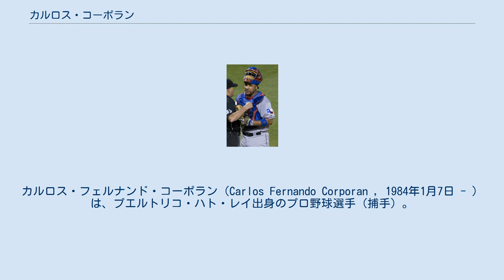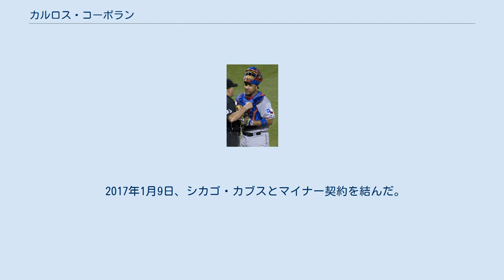カルロス・コーポラン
カルロス・フェルナンド・コーポラン（Carlos Fernando Corporan , 1984年1月7日 - ）は、プエルトリコ・ハト・レイ出身のプロ野球選手（捕手）。
右投両打。
現在は、MLBのシカゴ・カブス傘下に所属している。
 2001年のMLBドラフトでアナハイム・エンゼルスから29巡目（全体869位）指名されたが、フロリダ・ゲートウェイ大学へ進学した。
 2003年のMLBドラフトでミルウォーキー・ブルワーズから12巡目（全体339位）指名され、6月4日に契約。
この年はルーキー級アリゾナリーグ・ブルワーズとパイオニアリーグのルーキー級ヘレナ・ブルワーズでプレー。
 2004年はA級ベロイト・スナッパーズで63試合に出場し、打率.228・1本塁打・16打点・1盗塁だった。
 2005年はA級ウェストバージニア・パワーで99試合に出場し、打率.239・9本塁打・38打点だった。
 2006年はA+級ブレバード・カウンティ・マナティーズで86試合に出場し、打率.270・3本塁打・38打点だった。
9月にAA級ハンツビル・スターズへ昇格し、3試合に出場した。
 2007年はA+級ブレバード・カウンティで開幕を迎え、23試合に出場。
打率.363・3本塁打・19打点の成績を残し、5月にAA級ハンツビルへ昇格。
AA級ハンツビルでは56試合に出場し、打率.201・2本塁打・24打点・1盗塁だった。
 2008年はAA級ハンツビルで34試合に出場し、打率.265・3本塁打・15打点・1盗塁だった。
7月にAAA級ナッシュビル・サウンズへ昇格。
AAA級ナッシュビルでは26試合に出場し、打率.230・3本塁打・12打点・1盗塁だった。
 2009年はAAA級ナッシュビルで開幕を迎え、8試合に出場後、4月30日にブルワーズとメジャー契約を結んだ。
5月6日のシンシナティ・レッズ戦でメジャーデビュー。
8回裏から捕手の守備に就き、9回表のメジャー初打席では、ポール・ヤニッシュから左前打を記録した。
その後は出場機会がなく、5月14日に2番手捕手のマイク・リベラが故障者リストから復帰したため、AAA級ナッシュビルへ降格した。
降格後はAAA級ナッシュビルで21試合に出場したが、打率.156と振るわず、6月にA+級ブレバード・カウンティへ降格。
7月にAAA級ナッシュビルへ再昇格したが、8月21日にDFAとなり、AAA級ナッシュビルへ降格した。
 2009年12月4日にアリゾナ・ダイヤモンドバックスとマイナー契約を結んだ。
 2010年は傘下のAAA級リノ・エーシズで87試合に出場し、打率.290・12本塁打・50打点・3盗塁だった。
 2010年11月12日にヒューストン・アストロズとマイナー契約を結んだ。
 2011年は傘下のAAA級オクラホマシティ・レッドホークスで22試合に出場後、6月10日に3番手捕手のロビンソン・キャンセルと入れ替わる形で、アストロズとメジャー契約を結んだ。
その後は52試合に出場し、打率.188・11打点だった。
オフの11月16日に40人枠を外れ、AAA級オクラホマシティへ降格。
11月29日にアストロズとマイナー契約で再契約した。
 2012年はAAA級オクラホマシティで開幕を迎え、49試合に出場。
7月15日に正捕手のジェイソン・カストロが故障者リスト入りしたため、再びアストロズとメジャー契約を結んだ。
昇格後は18試合に出場したが、8月12日にカストロが故障者リストから復帰したため、AAA級オクラホマシティへ降格。
9月3日にメジャーへ再昇格。
 2013年は自身初の開幕ロースター入りを果たした。
この年はカストロに次ぐ2番手捕手として64試合に出場。
打率.225・7本塁打・20打点だった。
 2014年も2番手捕手として55試合に出場し、打率.235・6本塁打・19打点だった。
 2015年1月15日にアストロズと97万5000ドルの1年契約に合意した。
しかし、1月20日にコルビー・ラスムスの加入に伴い、DFAとなった。
 2015年1月21日にアキーム・ボスティックとのトレードでテキサス・レンジャーズへ移籍した。
7月...